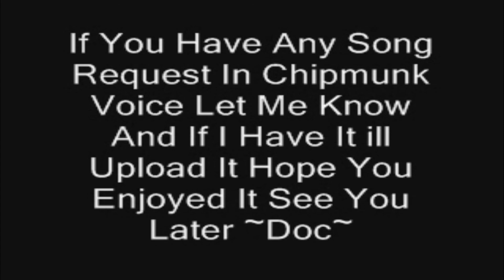Alvin And The Chipmunks Version Of Dukes Of Hazzard Theme "REQUESTED!" Max HD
Another Song In Chipmunk Voice Enjoy Requested By: LegoGhost14